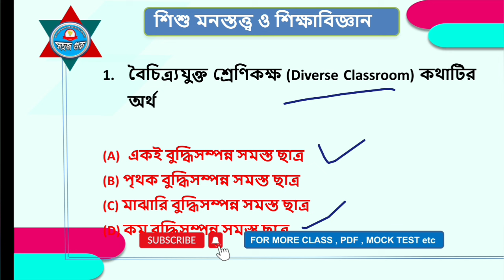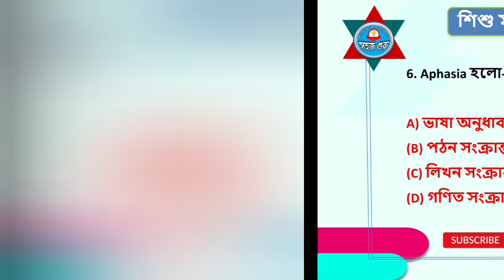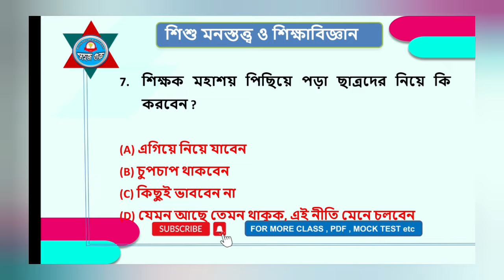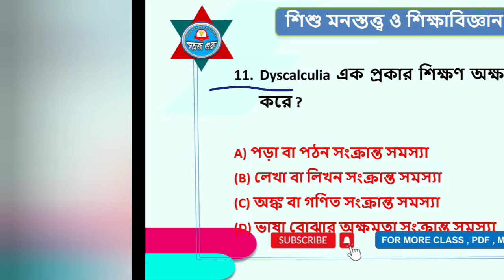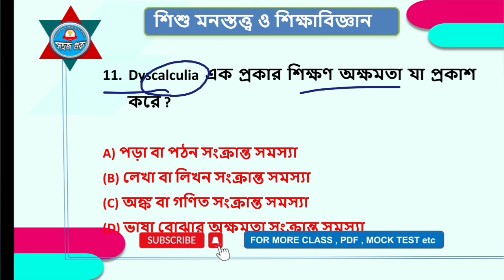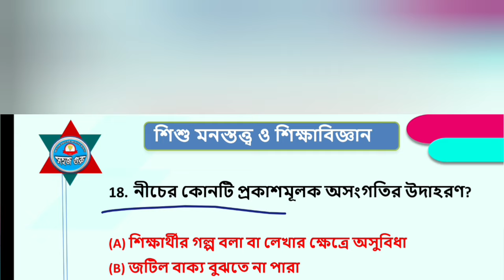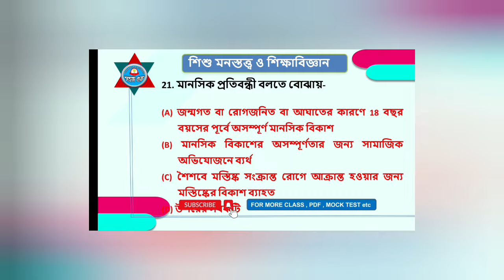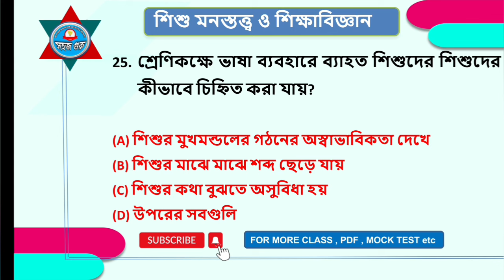CTET BENGALI PEDAGOGY || 30 MCQs Bengali Pedagogy || Bengali Pedagogy for CTET EXAM